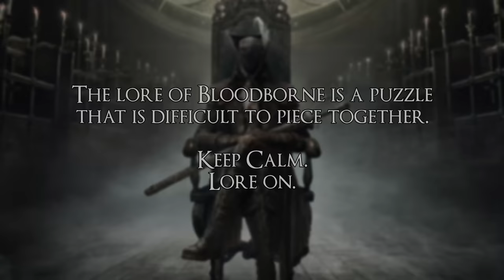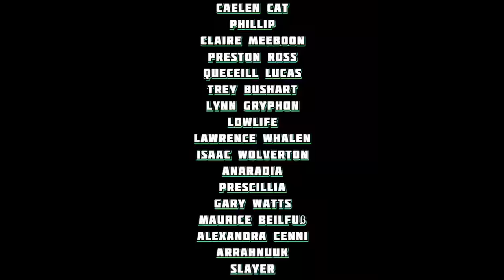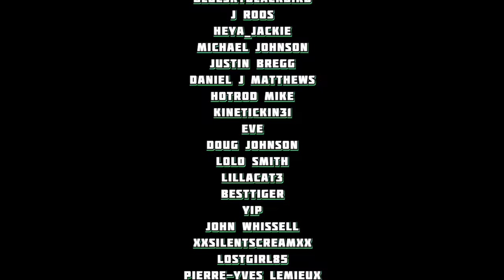The Good Hunter's End. Lore of BLOODBORNE! (pt. 3)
CREDITS
All music from the Bloodborne OST.

Additional Sources:
Bloodborne Official Artworks
The Blodborne Comics

Chapters
00:00 Chapter 1
12:52 Chapter 2
27:03 Chapter 3